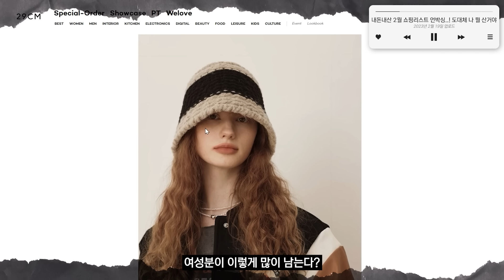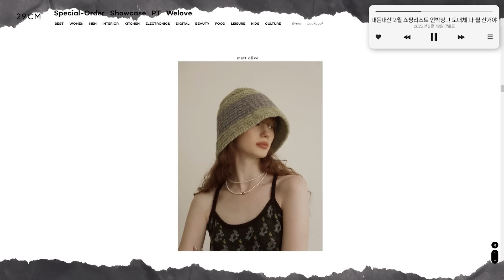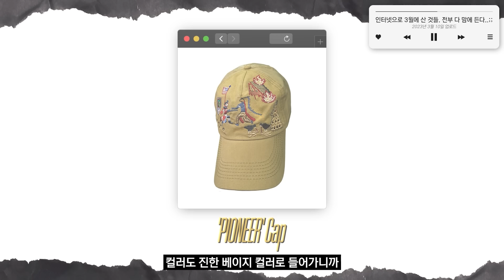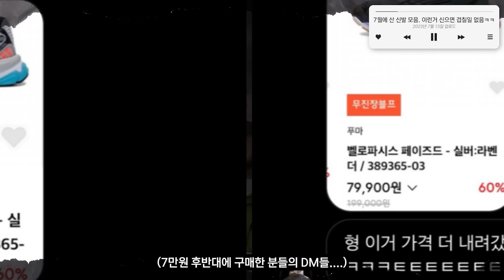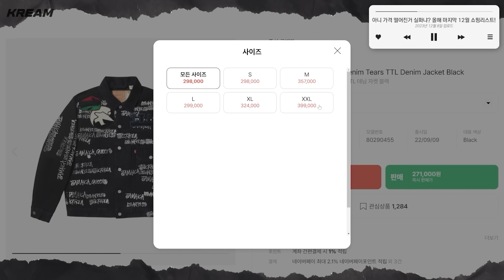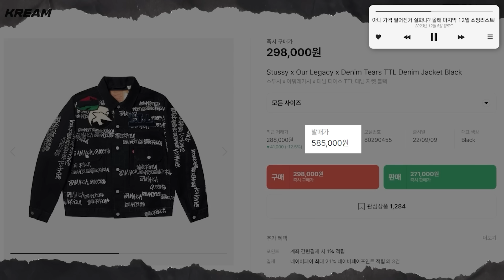쇼핑 이렇게만 안 하면 중간은 갑니다^^